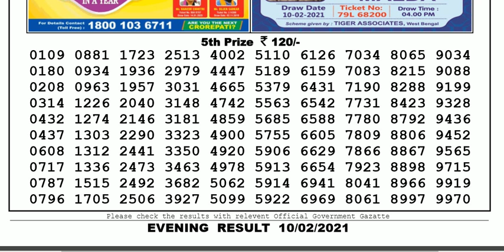Lottery Sambad Lottery Live 08.00pm 10.02.21 Nagaland State Lottery Result gdn